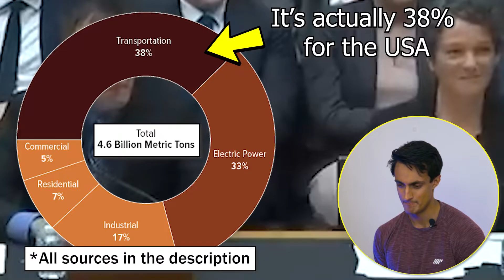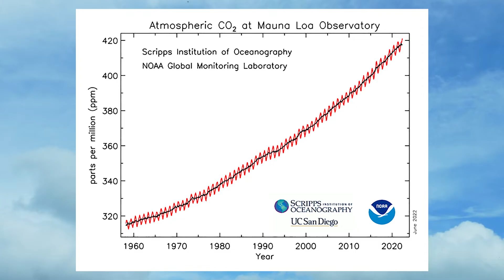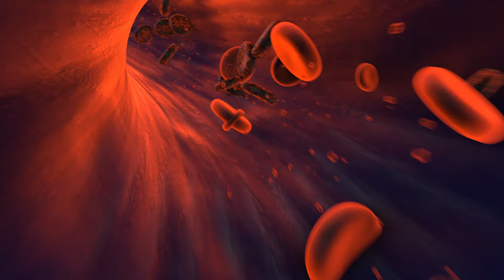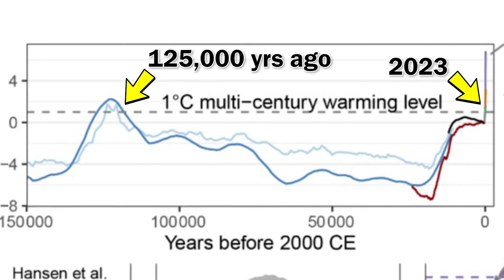CO2 Misconceptions: Debunking Doug LaMalfa on Climate Change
What percent of our atmosphere is CO2? In today's video, we debunk Doug LaMalfa's argument that because CO2 accounts for a seemingly tiny 0.04% of the atmosphere, there is no reason to worry about manmade carbon emissions, other greenhouse gases or global warming induced climate change. Watch on to find out more!

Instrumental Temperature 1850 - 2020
AR6-WGI assessed four-dataset mean (HadCRUT, NOAA, Berkeley, Kadow) from Chapter 2 (Gulev et al., 2021

Footage from Pexels and NASA